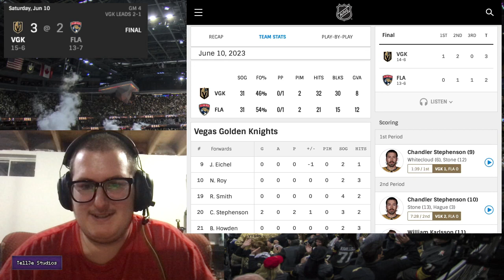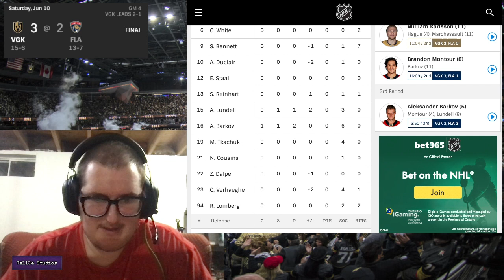Game 4 of Stanley Cup Finals! LFG!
What comes before victory!

Chapters:
00:00 - Intro
06:38 - Period 1
47:53 - 1st period recap
50:15 - Period 2
01:31:42 - 2nd period recap
01:34:11 - Period 3
02:17:47 - Game review